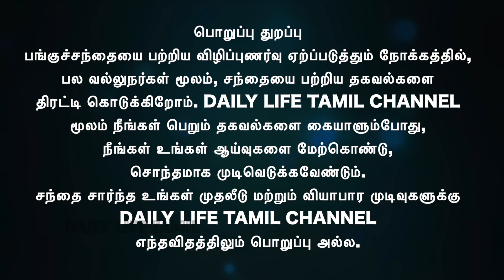best portfolio for beginners | share market in tamil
2021ல் பங்கு சந்தையில் புதியவர்கள் வாங்க கூடிய சிறந்த பங்குகள் என்னென்ன?